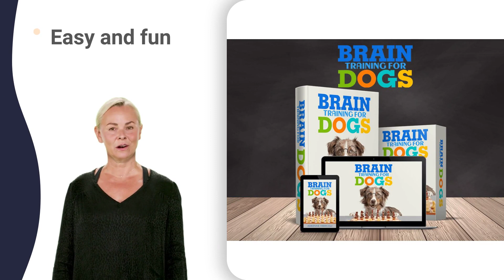pasanita obedience club